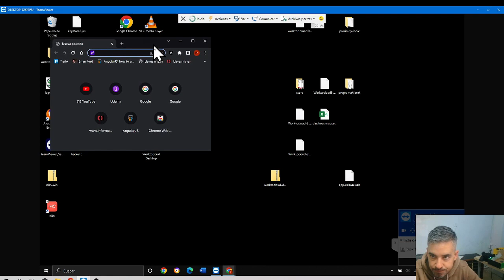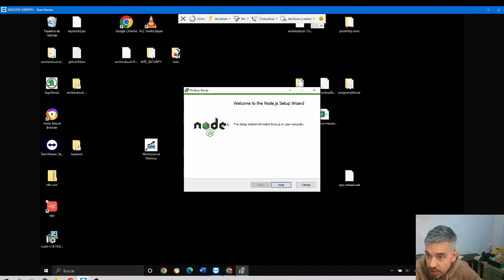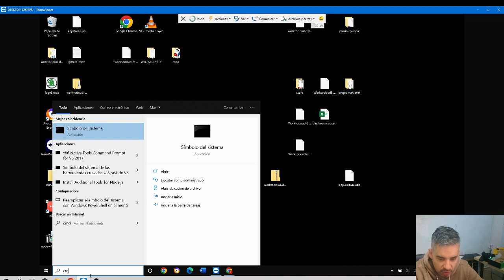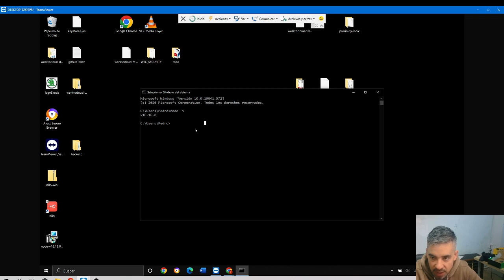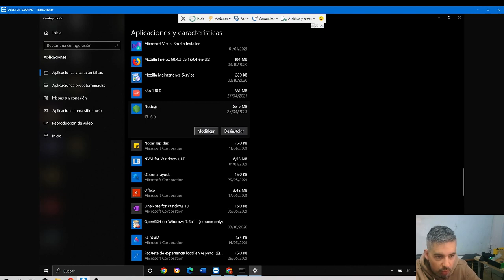4 Installation of node | N8N | BOTS AND AUTOMATIONS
Full tutorial of N8N (2023)
If you want to learn more, please do my course in UDEMY where you will find more bots: